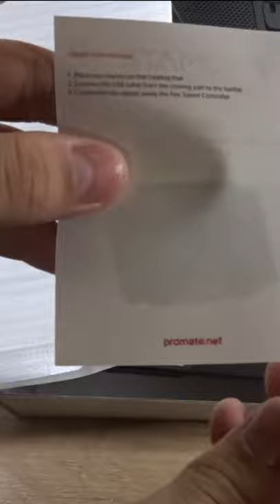Promate Laptop Cooling Pad Unboxing